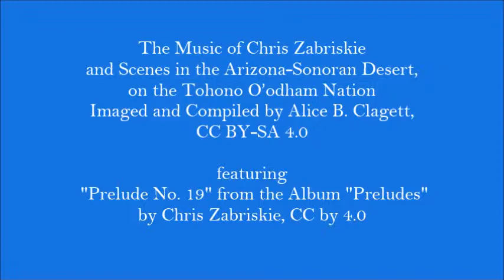Music of Chris Zabriskie . Scenes in Arizona-Sonoran Desert . Compiled by Alice B. Clagett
Filmed on 6 January 2016; revised on 21 March 2016
Full Title: The Music of Chris Zabriskie and Scenes in the Arizona-Sonoran Desert ... Imaged and Compiled by Alice B. Clagett
Dear Ones,